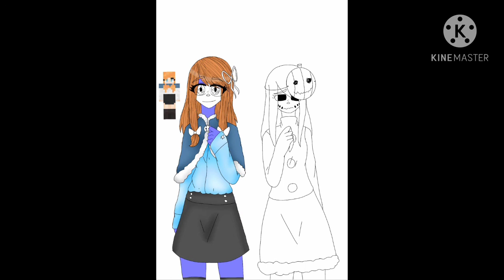❄️[Nieves] Karmaland SpeedPaint❄️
¡Hey que tal mis gotitas de agua!🌨️

Hoy les vengo a traer un nuevo SpeedPaint, en este caso como ya vieron de la queridisima Nieves, la verdad es que la canción de Christian Relikia Y Miree me inspiró bastante para hacer este dibujito, espero que les guste. ^^

🎶[Música]🎶

Nieves-Christian Relikia ft Miree